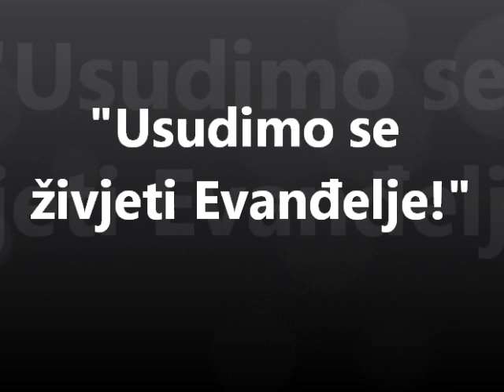Himna Nacionalnog susreta Frame BiH - "Usudi se!"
Riječi himne Nacionalnog susreta Frame BiH:

Pred tobom staze dv'je su
Života to su puti.
Biraš širi, olakšavaš si
Al' srce tvoje sluti:
Životna radost, to je mir
U onom putu uskome.
Odagnaj strah, pođi hrabro
K' Isusu s Franjom.

Usudi se, Isus zove te!
Usudi se, Franjo čuva te!
Usudi  se,
Neka ljubav vodi te
U siromaštvu radosti
U čistoći i poniznosti
Da mogneš živjeti Evanđelje

Gle, divno je biti svjetlo,
Biti zemlji sol
Živjeti s braćom ljudima
Dijeliti njihovu bol
Mir sad svakom biću želim nositi
Radosno s Franjom ruku pod ruku
Putem dobra hoditi

Usudi se...

Riječi: Antonio Musa - Coka
Glazba: Jozo Mandić
Aranžman: Josip Vukoja - Joco
Video made by Nikola Jurišić